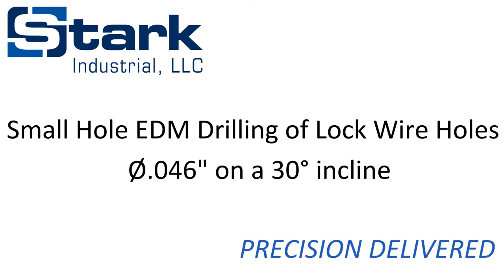Lock Wire Hole Drilling With EDM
Lock wire, and other holes on angled surfaces can be easily drilled with EDM technology.  Our 5-axis EDM drilling machines can drill from Ø.008" - .250" in any conductive material.  From 1 hole to thousands we can handle jobs of any size.

for more information.